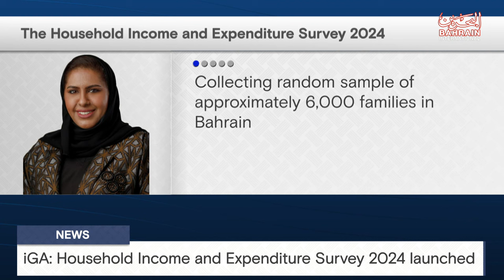BAHRAIN NEWS CENTER : ENGLISH NEWS 02-01-2024